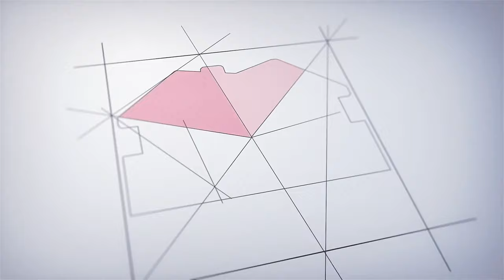Новость №1 - в ЖК "Жемчужина" стелим асфальтовое покрытие.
Новость №1 - в ЖК "Жемчужина" стелим асфальтовое покрытие. Это событие долго ждали три года это вопрос №1 для всех кто купил дом в этом ЖК.  Строительство нашего поселка практически закончилось и вот финишные обещания благоустройства территории.
Как  необходимо строительство новой дороги!!! Благоустройство, облагораживание тротуаров и любых других территорий, асфальтовое покрытие — это самый лучший, а порой и единственный вариант. Это доступно, недорого, практично и проверено. При выборе такого покрытия как асфальт вы получите качественное дорожное полотно, которое прослужит долго, если в процессе укладки соблюсти все установленные государственными стандартами требования. В статье мы подробно познакомим вас со всеми видами асфальта, с пошаговой инструкцией, основными этапами, необходимой техникой, правилами и требованиями ГОСТ и СНИП к покрытию, и расскажем, как укладывают асфальт.
ЗВОНИТЕ
Строим
Доступно. Практично. Красиво!
•  Надежный застройщик!
•  17 лет на рынке
•  99% довольных клиентов